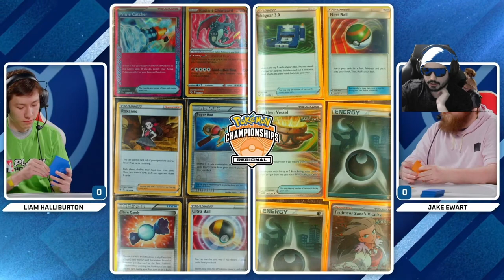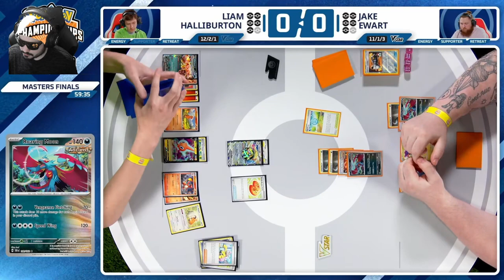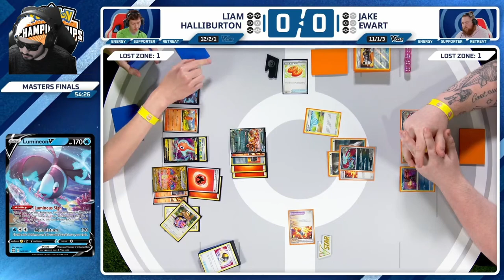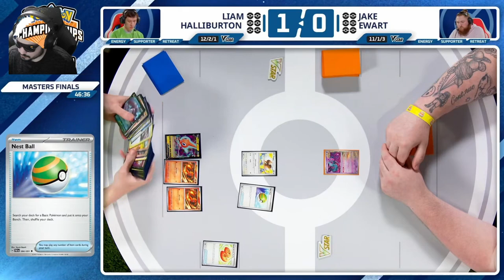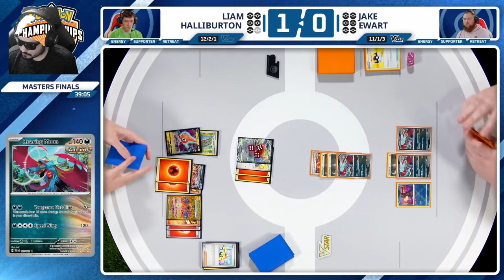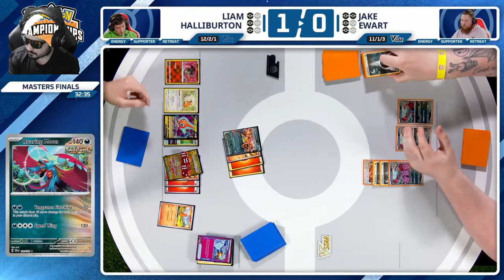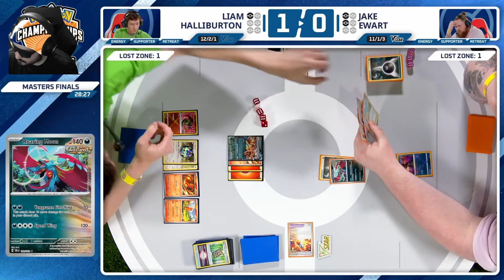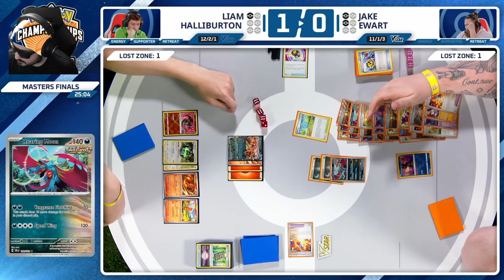Liam Halliburton VS Jake Ewart | Pokémon TCG | Orlando Regional 2024👉 Day 2 Grand Finale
Liam Halliburton VS Jake Ewart